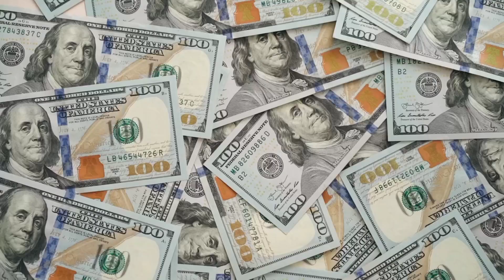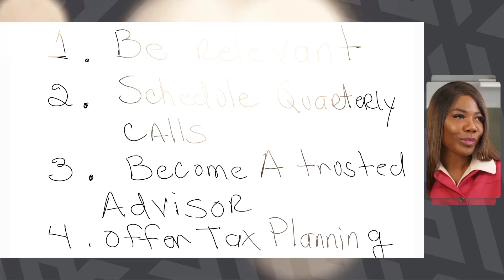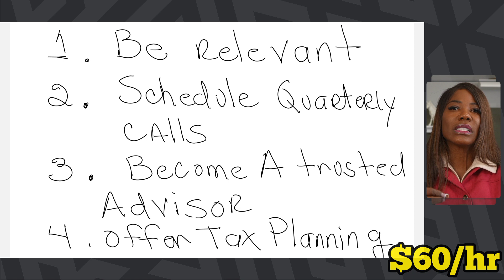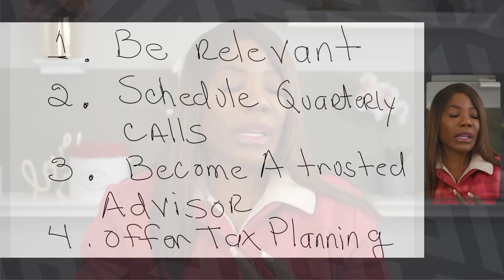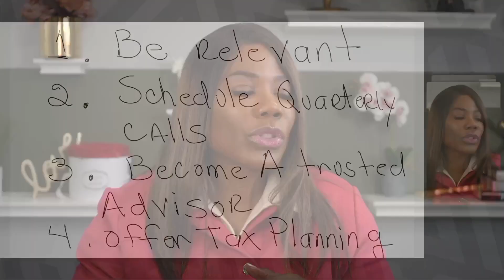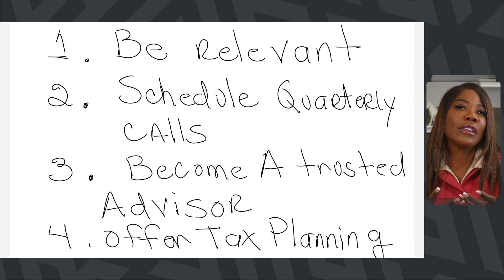How To Offer Tax Services All Year Long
Do you offer tax services all year long? If so, you may be able to qualify for a variety of tax incentives. In this video, we'll explain how you can qualify for tax incentives all year long.

Whether you're a small business or an individual taxpayer, it's important to offer tax services year-round. By qualifying for tax incentives, you'll be able to save money and boost your business growth! In this video, we'll show you how to offer tax services all year long and qualify for the most advantageous tax benefits!

Make sure you hit the notification button for more free videos on how to grow your tax business and enjoy time and freedom with highly profitable clients.

If you want to request a specific topic to be covered by Karla & Kenneth Dennis in their upcoming videos, drop your comments below!

Watch our Free training on “How to grow your own tax planning business and get clients to pay you anywhere between $5,000 to $10,000 per deal” watch training here

Click here to book a consult with a tax business expert to help you grow your business

Programs

📘3M Email Blueprint - Tax Planning emails templates to help you get clients
🏡 How to start your own tax advisory business without tax knowledge
📚How to transition from Tax prep & Bookkeeping to Tax Planning Training